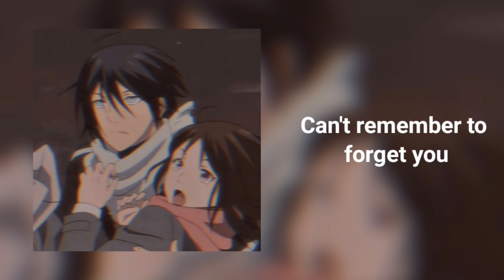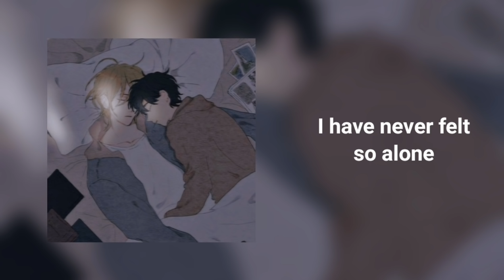ship edit audio's to imagine with your comfort character || [ 𝟐𝐤 𝐬𝐩𝐞𝐜𝐢𝐚𝐥 ]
𝗡𝗼𝘁𝗲
[ wear headphones if you have lol🎧 ]
ツTIME STAMP AND CREDIT ツ

0:00 habits x habits (1930s)
Cr:- @Brownboyedits
0:34  Electric love
Cr:- @nxphilimaudios

1:19 stay with me
Cr:- @OfficialAmbiance
2:07 can't remember to forget you
Cr:- @AsHizo

3:00 dandelions
Cr:- @Dark light
3:55 falling for ya
Cr:- @aneesha edits

4:33 cloud 9
Cr:- @bean tricity
5:19 Ophelia
Cr:- @nxphilimaudios

6:15 sofia
Cr:- @nxphilimaudios
7:09 sunflower
Cr:- @ken Editz

7:44 stuck with you
Cr:- ‎@❬ Showyy ❭
8:37 lay it down
Cr:@showyy06‎

8:59 r you bored yet?
Cr:- @Paisty
9:21 what makes you beautiful
Cr:- @ken Editz

10:08 steal my girl
Cr:- @ken Editz
10:48 2002
Cr:- @ken Editz

11:29 make you mine
Cr:- @ken Editz
 12:15  still into you
Cr:- @ken Editz

12:54 wildest dream
Cr:- @YuNGFrizEdits
13:42 love you like a Love song
Cr:- @ken Editz

14:17 this is what you came for
Cr:- @yellowhearts.mp4
14:44 watermelon sugar x seaside
Cr:- @YuNGFriz Edits

15:25 I think I am in love again
Cr:- @rmdhn Editz
16:02 you belong with me
Cr:- @bladyaudios9826

16:41 maniac
Cr:- @EDENEDITS
17:12 playdate
Cr:- @nxphilimaudios

17:43 without me
Cr:- @YuNGFriz Edits
18:30 deja vu
Cr:- @YuNGFriz Edits

19:14 him & I
Cr:- @ellie tiktoks
19:53  fever
Cr:- @jkoqvk

20:31 line without a hook
Cr:- @ken Editz
21:15 I love you 3000
Cr:- @ZenbazuEditz

21:36 line without a hook (wlw cover )
Cr:- @Bo Mercer
22:28 loverboy
Cr:- @aneesha edits

22:55 love scenario
Cr:- @iKON
23:12 Jenny
Cr:- @Sparkling M

23:55 cupid's chokehold
Cr:- @AsHizo
24:34 perfect
Cr:- @YuNGFriz Edits

25:25 snowman
Cr:- @ken Editz
26:03 Ifly
Cr:- @ken Editz

26:37 idfc
Cr:- @YuNGFriz Edits
27:34 see you again
Cr:- @YuNGFriz Edits

28:16 I've never felt so alone
Cr:- @venom on my neon
28:38 just come home
Cr:- @Jansa Xd

29:19 Mr. Loverman
Cr:- @bluebellx
29:43 a thousand years
Cr:- @ken Editz
30:22 hikaru nara
Cr:- @bean tricity

end